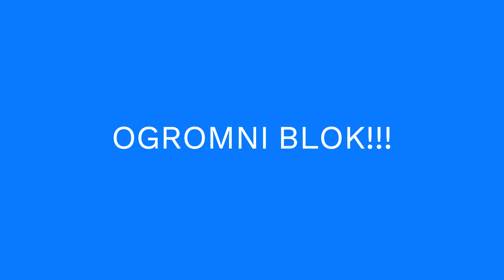MINECRAFT U STVARNOSTI VELIKA EKSPLOZIJA!!!!!!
dobro došli u novi video danas u njemu pogledajte nezgodu koja nam se dogodila.
╚═╩══╩═╩═╩═╩╝╚╩═╩═╝    DA TE NE SANJAM !!!